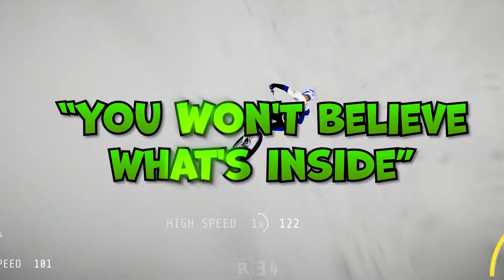This Brutal Bike Map ends in Disaster... (Descenders Gameplay)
Today fudgy and I play descenders and we're trying out new maps, like a giant toilet with a huge secret and another minecraft inspired bike challenge level that ends us.